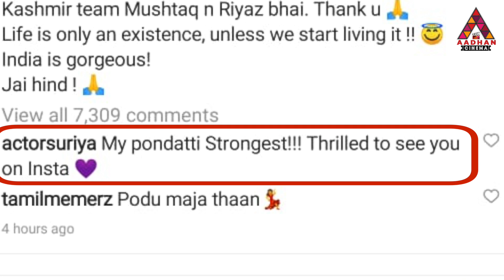Jo Insta-ல உன்ன பாக்க Thrilling-ஆ இருக்கு🤣 | Surya & Jyotika | Jyothika Joined Instagram